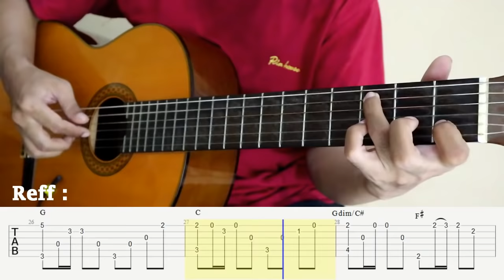Sampai Menutup Mata - Acha Septriasa - Fingerstyle Guitar Cover - Tutorial TAB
Semoga bermanfaat.

Jika video ini bermanfaat untuk anda,
mungkin juga bermanfaat untuk orang lain,
Terimakasih untuk share video ini...
semoga konten ini menjadi luas atas kritik, saran, komentar dan berbagi.